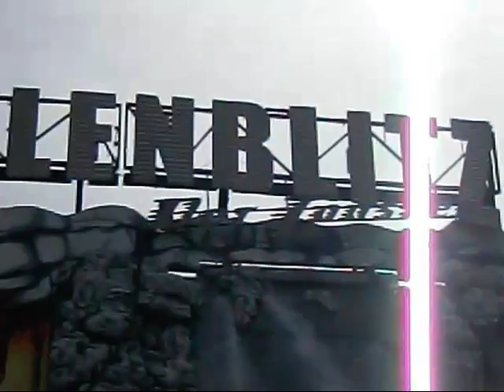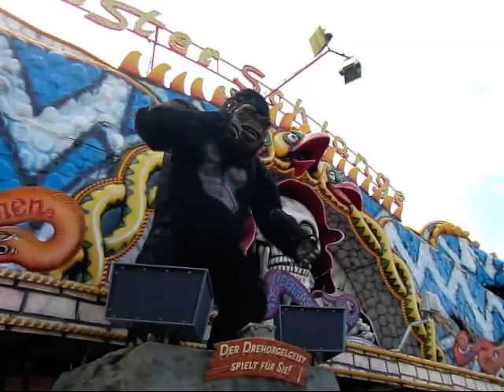Frühlingsfest Stuttgart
30. April 2012